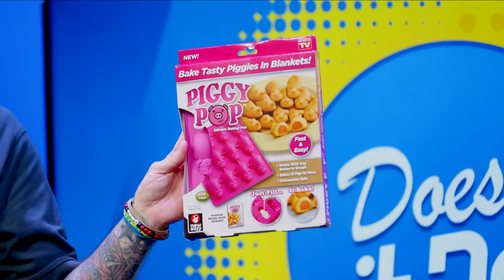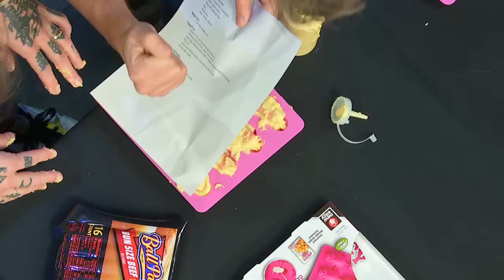Does It Do? Piggy Pop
Our Research & Development representatives, Geoff Ramsey & Gavin Free, have scoured the internet & television for products to test and ask the ultimate question: Does It Do? In today's episode, Geoff and Gavin take on Piggy Pop, a product that claims to be the cute and creative way to make Pigs in a Blanket and so much more! Watch our scientists stress test Piggy Pop through rigorous experiments to find out the WWH, the What, Why, and How does it do? Unifarm; combining the power of one with the fabric of the farm. Unifarm.